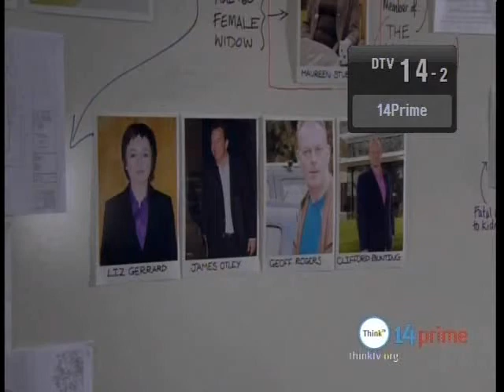DTV DX: WPTO-14 Ohio at 588 miles in Poughkeepsie, NY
Long distance over-the-air digital television reception of WPTO-14, PBS, Oxford (Cincinnati) , Ohio, transmitting on rf channel 29.  WPTO is known as "Think TV" and this video includes all 5 WPTO sub-channels.  Reception in Poughkeepsie, NY on September 16, 2020 at 588 miles during strong tropospheric ducting conditions.  Antenna is a 91-XG Antennas Direct UHF Yagi, roof mounted about 25 feet above ground level.

This DX demonstration video is intended for the illustration only of the reception of digital television over great distances, and as such constitutes Fair Use of copyrighted material it may contain.